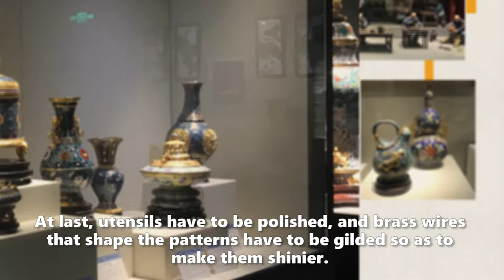Cloisonne | A representative of Beijing handicrafts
Cloisonne, short for fetal copper filigree enamel, is a representative of Beijing handicrafts.
The major manufacturing flow of cloisonne includes body making, wire inlay, applying the enamel, firing, polishing, and gold plating, together with some one hundred small processes.
 First, craftsmen make the body of utensils with copper; then they shape fine brass wires into patterns and weld them into the body, the so-called wire inlay.
 Then they apply enamel glaze of different colors into the patterns, called applying the enamel; then they put the work into the furnace, called firing. Applying the enamel and firing have to be repeated three times.
 At last, utensils have to be polished, and brass wires that shape the patterns have to be gilded so as to make them shinier.